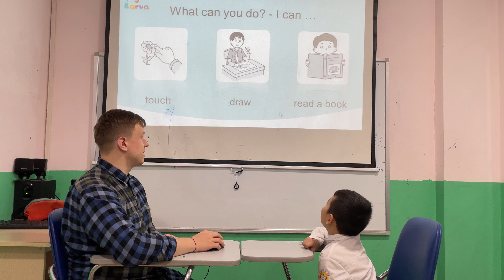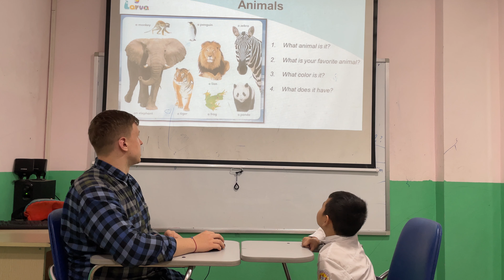Eric - Speaking test WOW3 Unit 1234 - Pre-starters 1A (Mia)